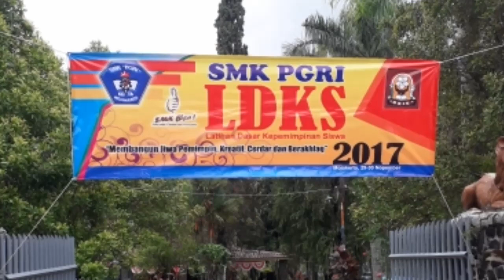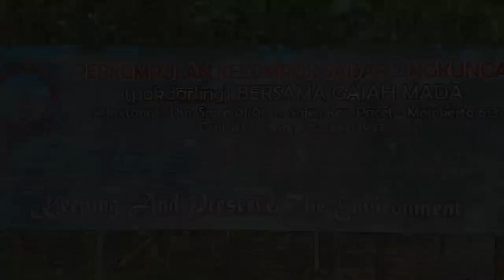smk pgri kota mojokerto 2017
Latihan dasar kepemimpinan siswa yg tak terlupakan